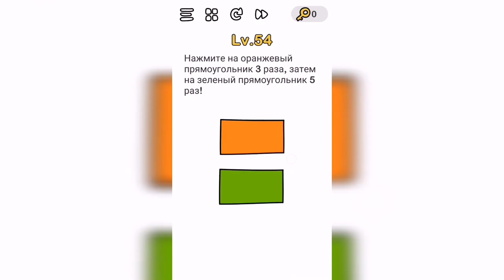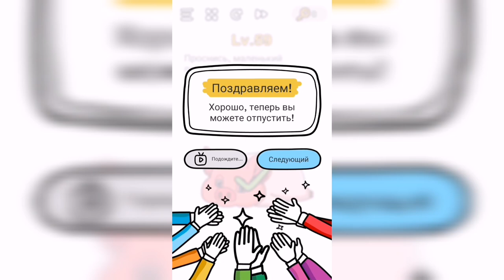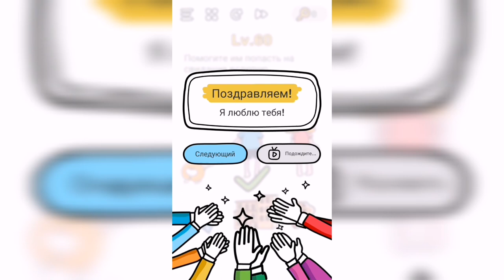Brain Out Уровни 51-60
Lv. 51 Сколько картофеля фри приведено ниже?
Lv.
52 Найдите панду снова!
Lv.
53 Черт! Я терпеть не могу этот беспорядок!
Lv.
54 Нажмите на оранжевый прямоугольник 3 раза, затем на зеленый прямоугольник 5 раз!
Lv.
55 Осуществить свою мечту?
Lv.
56 Какая фигура имеет наибольшее количество сторон?
Lv.
57 Заполните?
Lv.
58 Найдите фотографию
Lv.
59 Проснись, маленький поросенок
Lv. 60 Помогите им попасть на свидание вслепую

Привет, ребята!